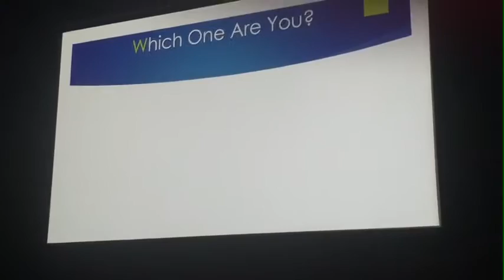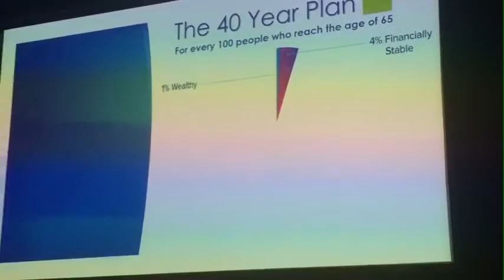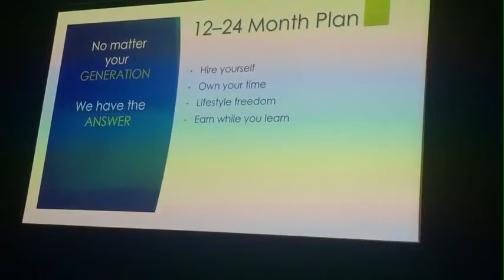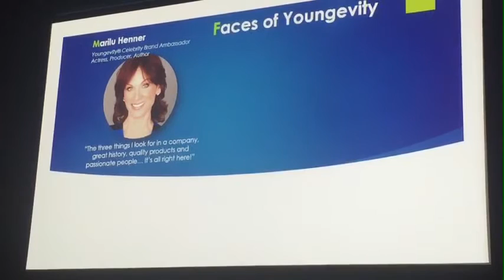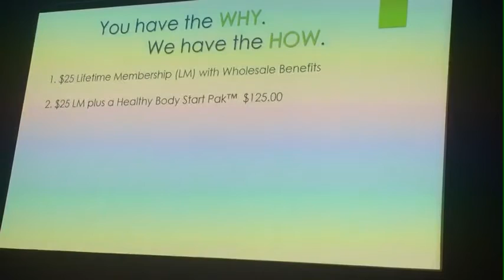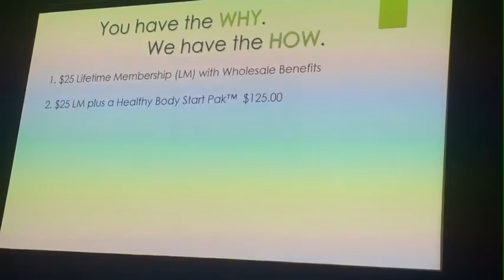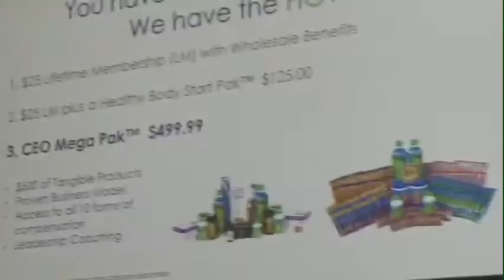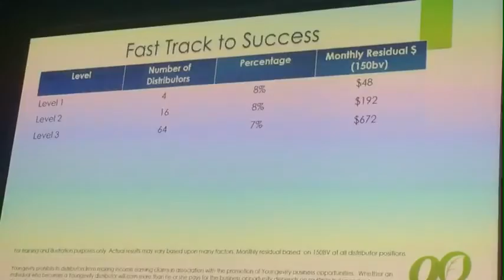Dr.Joel Wallach Recording ~ Youngevity Gold Coast 2016 Summit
Recording 2016 Youngevity Gold Coast Be The Change Leadership Summit - Joel Wallach Speech (live hookup from the USA)

Recorded 5 Nov 2016 by Roger Stockburger, Executive Marketing Director, Youngevity International on iPhone 6 plus